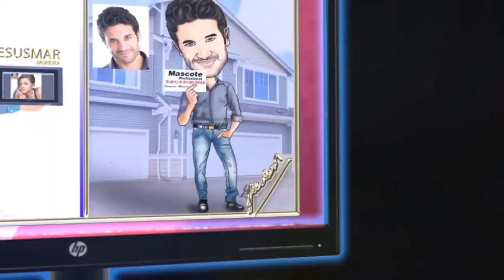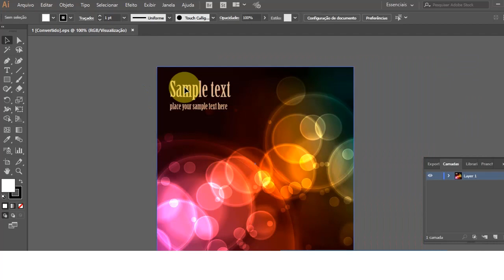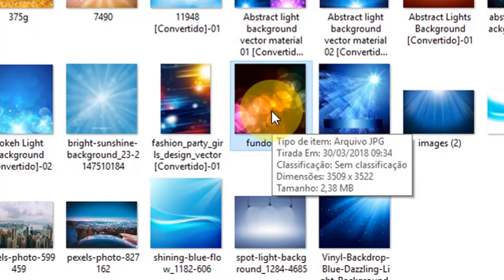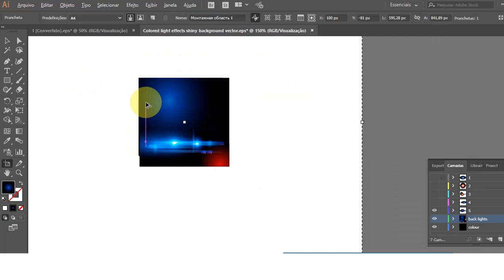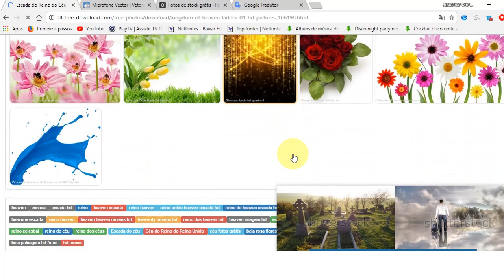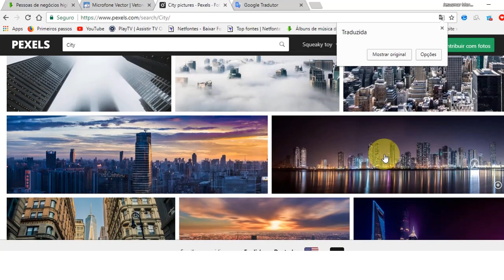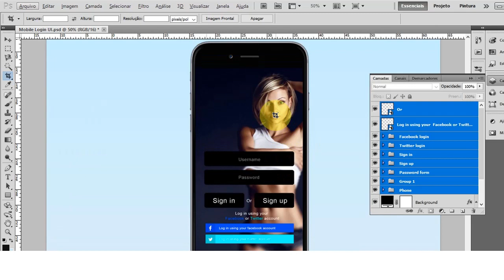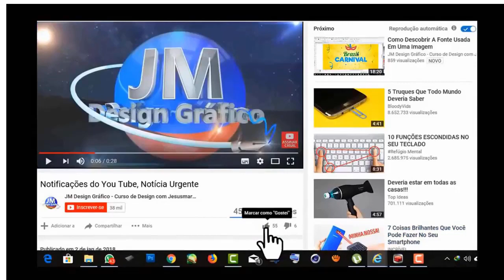Como baixar e editar template,background e imagens grátis parte 1